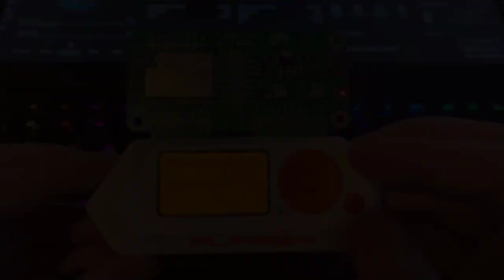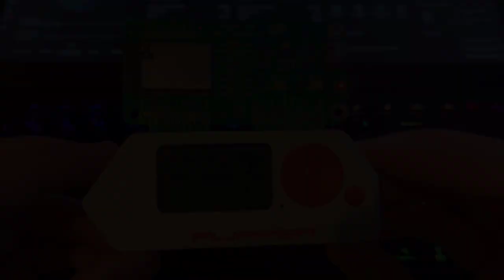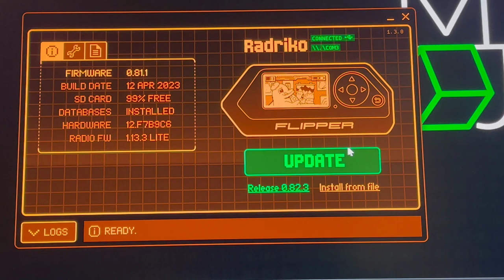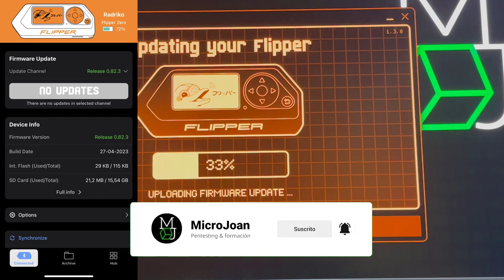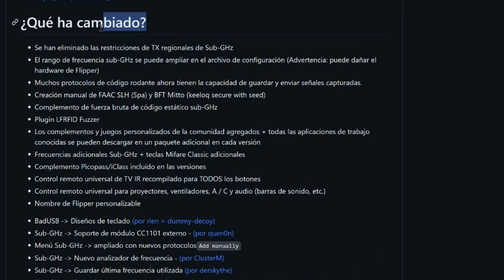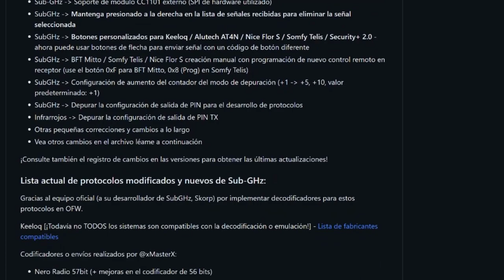Unboxing + preview y puesta a punto de Flipper Zero [Unleashed 😈]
Hoy os traigo un video en el que veremos una preview en detalle del Flipper Zero con su unboxing y los primeros pasos para ponerlo a funcionar, desbloquearemos todas las funcionalidades con el firmware "unleashed".